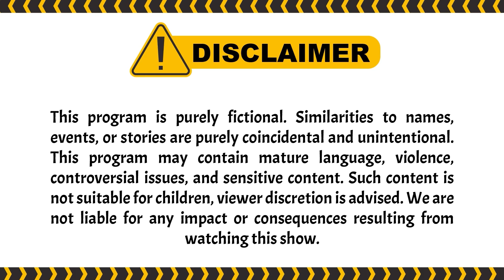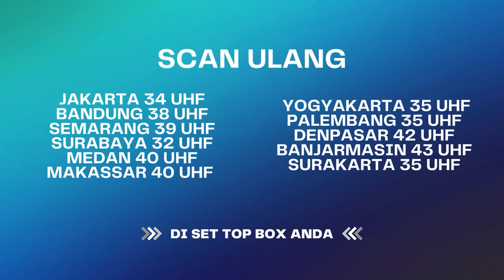Mbak Yul Jadi Elsa Frozen! Ucil Ikut Raja Tuyul! | Tuyul & Mbak Yul Reborn ANTV Eps 88 (FULL)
Episode kali ini Ucil dikejar-kejar badut joker. Badut joker tertarik dengan tawaran raja tuyul untuk menangkap ucil si tuyul pensiun. Dede inces gak tinggal diem liat ucil dikejar-kejar badut joker. Bagaimana keseruannya? Cuss tonton disini:

000019
000020